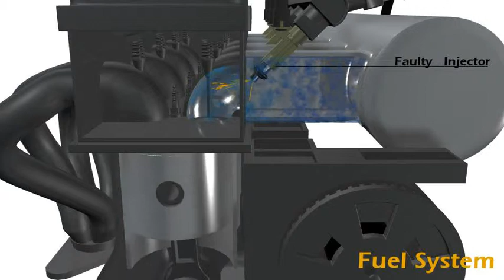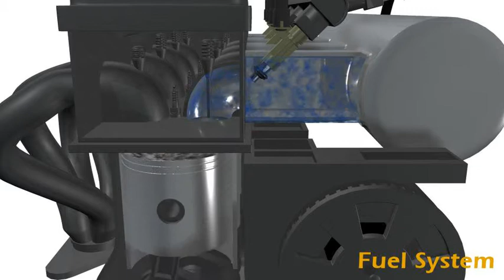Fuel System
The fuel system of your car moves fuel from the fuel tank to the engine by the action of the fuel pump, where fuel is combined with air and introduced into the cylinder chambers. Combustion of the fuel in the cylinders produces the energy that powers the engine. Fuel system problems can range from a fuel pump failure to a clogged fuel filter.